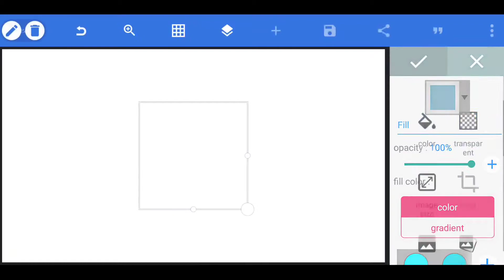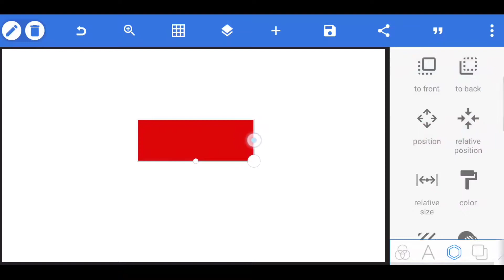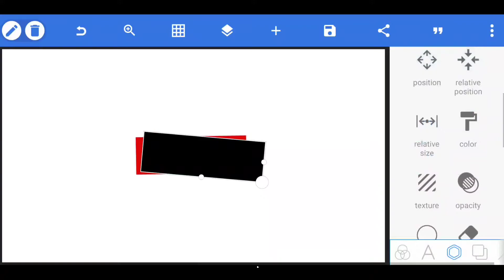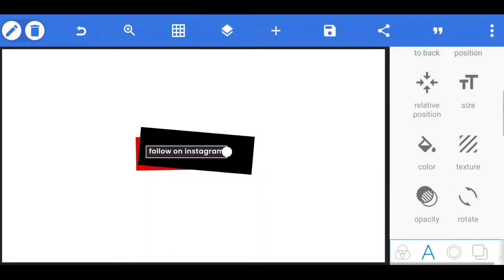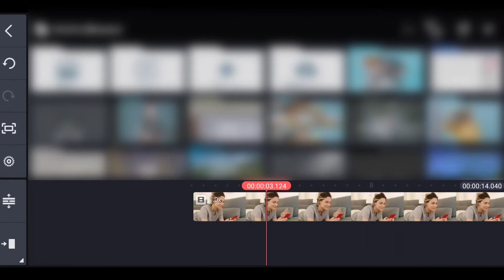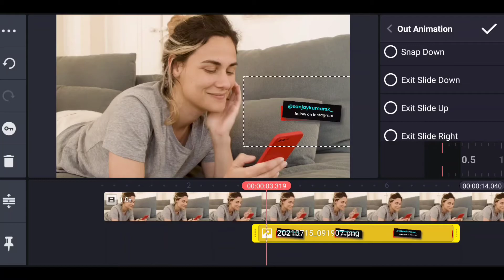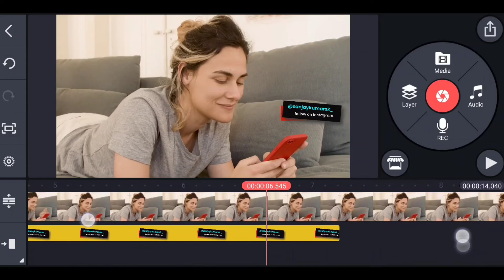How To Make NSB PICTURES Instagram Lower Third | Instagram Lower Third Like NSB PICTURES 🔥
MY GEARS :-
○ My Mobile
○ My Bluetooth
○ My Earphone

Song: Caspy & GOBU - In My Head
Music Released by FreeMusicWave.